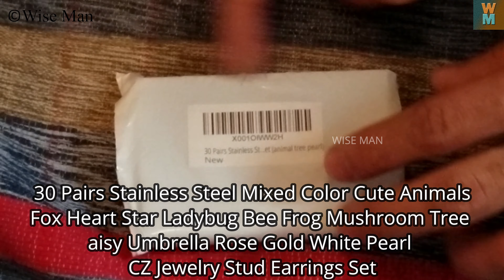WOMENS CUTE EARRING SET UNBOXING AND REVIEW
Here is the full unboxing and review of cute earrings set for women. Enjoy!